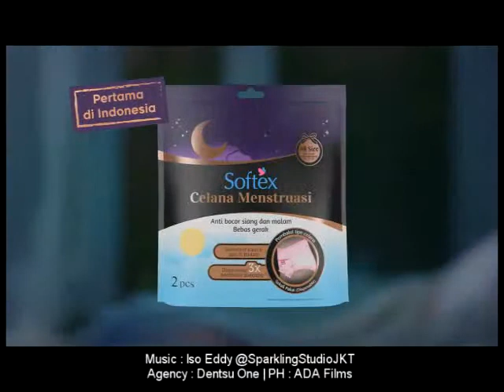SOFTEX Celana Menstruasi